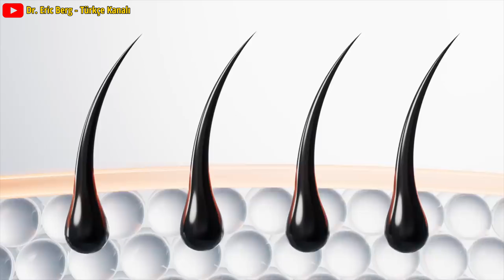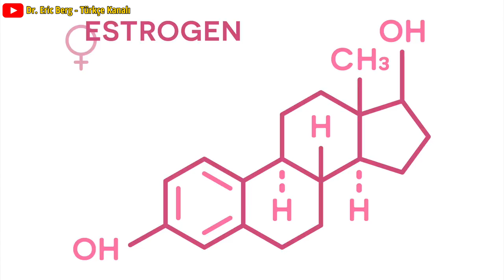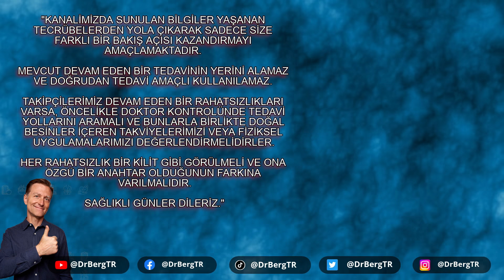Saçınız İçin Çinko Kullanmanın Zararları | Dr.Berg Türkçe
Eğer saç dökülmesi ya da saçınızla ilgili başka sorunlar yaşıyorsanız çok fazla çinko tüketiyor olabilirsiniz. Daha fazla bilgi edin!

Dr Berg'in eser minerallerin karışımına sahip Çinko ürününe göz atın. Amazon'da Dr Berg's Trace Minerals altında arama yapabilir veya drberg.com adresine gidebilirsiniz. Bu üründe sadece çinko değil aynı zamanda bakır da tüm eser minerallerin karışımından oluşmaktadır.

0:00 Giriş: Çinkonun karanlık tarafı
0:17 Çinko nedir?
0:34 Saçınızla ilgili çinko eksikliğinin belirtileri
2:02 Saçınızla ilgili çok fazla çinkonun belirtileri
3:07 Çinko dozajı
3:25 Çinko zehirlenmesi belirtileri
4:47 Ne kadar çinkoya ihtiyacınız var?
6:39 Çinko hakkında daha fazlasını öğrenin!

Çinkonun karanlık tarafından bahsedelim. Çinko saçınız için en önemli eser minerallerden biridir. Ancak çok fazla çinkoya sahip olmak saçınıza çinko eksikliği kadar zarar verebilir.

Çinko bir eser mineraldir ve 300'den fazla farklı enzimde rol oynar. Saç foliküllerinin büyümesini desteklemek için çinkoya ihtiyaç vardır. Düşük çinko ile saç dökülmesi yaşayabilirsiniz.

Çinko ayrıca kollajen ve keratin için de gereklidir. Çinko eksikliğiniz varsa saçlarınızın ince ve kırılgan olduğunu fark edebilirsiniz.

Çok fazla çinkoya sahip olmak bakır eksikliğine yol açabilir. Ne kadar çok çinko alırsanız o kadar çok bakıra ihtiyacınız olur. Bakır aynı zamanda saç büyümesinde, saç renginde ve saçın yapısal bütünlüğünde de rol oynar.

Bir yetişkinin herhangi bir yan etki yaşamadan alabileceği en fazla çinko günde yaklaşık 40 mg'dır.

Çinko toksisitesinin belirtileri şunları içerebilir:
  • Mide bulantısı
  • Kusma
  • İştah azalması
  • Karın krampları
  • İshal
  • Baş ağrıları

Ancak bazı sağlık sorunları nedeniyle kısa vadede daha yüksek miktarlarda çinkoya ihtiyacınız olabilir. Önemli olan her zaman yeterli miktarda bakır tükettiğinizden emin olmaktır. Doğru çinko-bakır oranı kabaca ona birdir.

Çinko bakımından zengin gıdaları tükettiğinizde vücudunuzun çinkonun yalnızca yüzde 20 ila 40'ını emdiğini unutmamak önemlidir. Çinko emilimini azaltan pek çok farklı şey vardır.

Çinko emilimini engelleyen şeylerden kaçınmak ve çinko içeriği yüksek gıdaları tüketmek önemlidir. Ayrıca bol miktarda bakır aldığınızdan emin olmanın yanı sıra çinko takviyesi de düşünebilirsiniz.

Dr. Eric Berg DC Biyo:
56 yaşındaki Dr. Berg, Sağlıklı Ketozis ve Aralıklı Oruç konusunda uzmanlaşmış bir kayropraktik uzmanıdır.  En çok satan Sağlıklı Keto Planı kitabının yazarıdır ve Dr. Berg Nutritionals'ın direktörüdür.